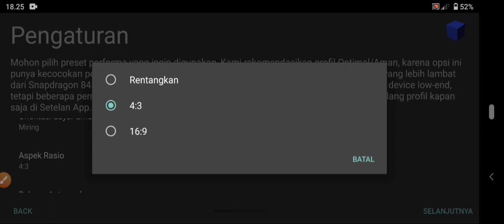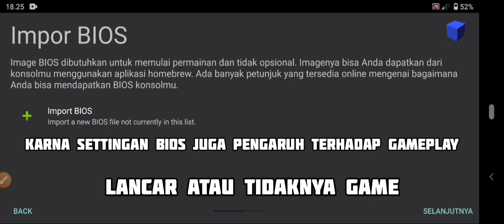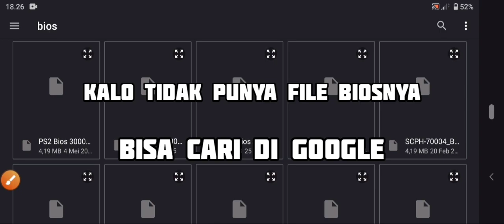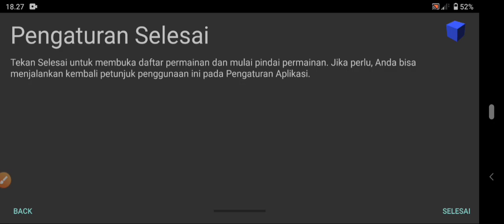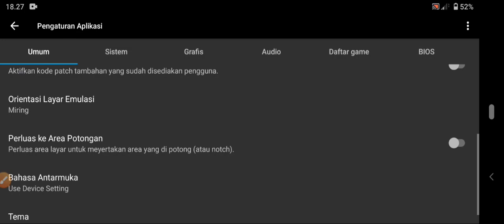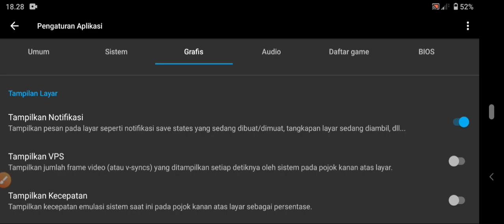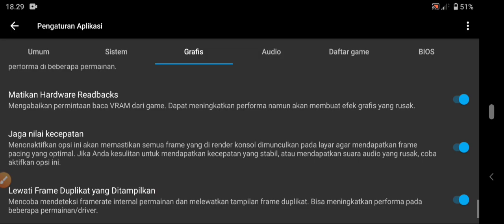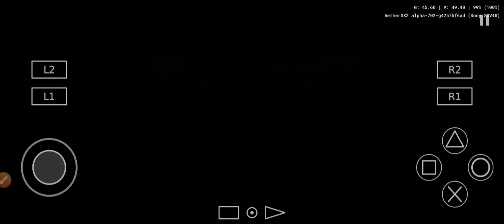Cara setting Downhill Domination di Aether sx2